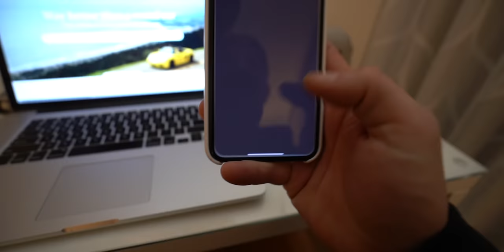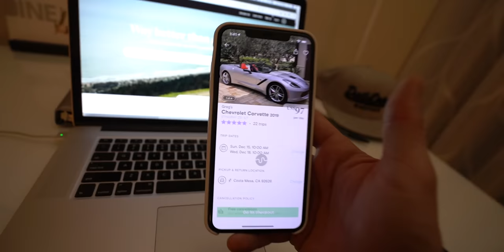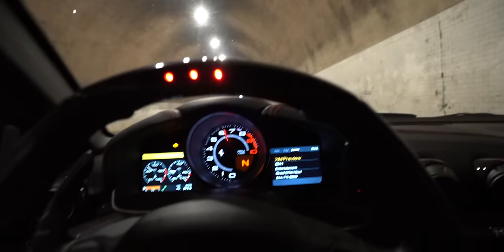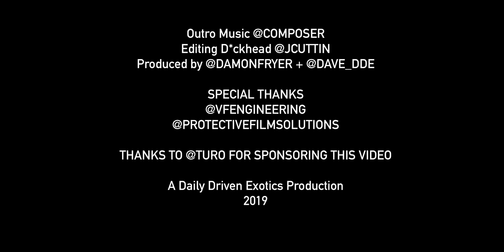REVEALING MOST AMBITIOUS STREET LEGAL ASTON MARTIN PROJECT EVER!